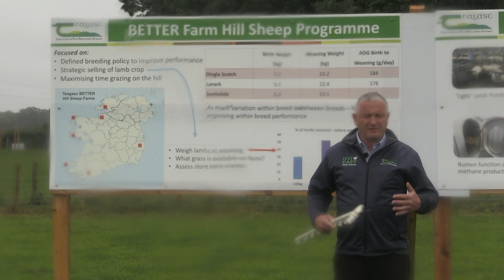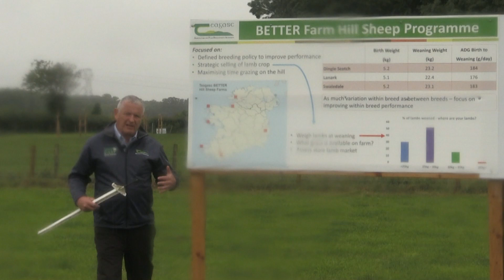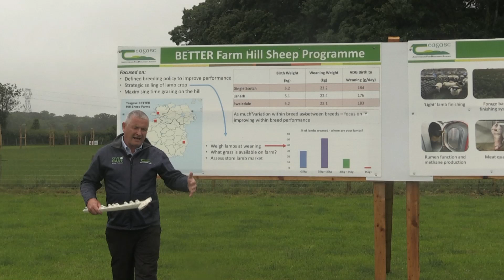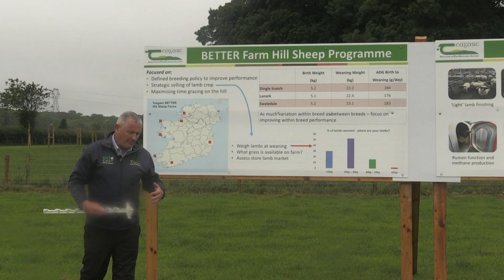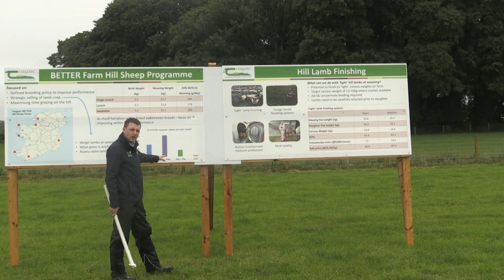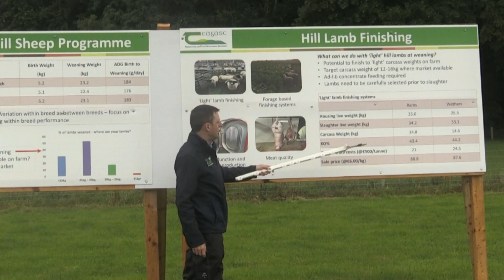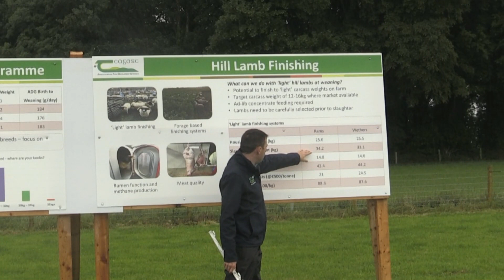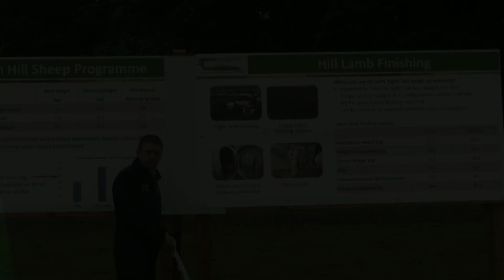Better Farm Hill Sheep Programme and Hill Lamb Finishing - Teagasc Sheep Open Day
Hill sheep farming plays a vital role in the economic health of rural economies and
the maintenance of the natural landscape in many of Ireland’s most scenic areas.
In Ireland, hill bred ewes account for 29% of the national ewe flock with a further
18% of the national ewe flock being hill breed crosses (DAFM Sheep Census, 2020).
Maintaining and developing these farms to become more sustainable is vital for
Irish agriculture and rural economies.  The Teagasc hill sheep research programme is focused around a network of 7 BETTER hill sheep flocks along with the continuing work into developing systems and blueprints for finishing hill bred lambs post-weaning.

Frank Campion, Teagasc Sheep Researcher provides more information about the Teagasc BETTER Farm Hill Sheep Programme  in this clip.